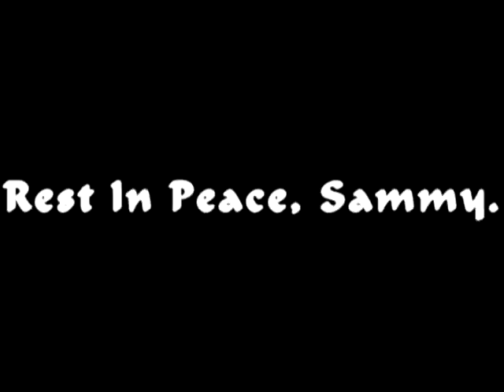♥ Forever In Our Hearts ♥ RIP Sammy ♥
Sam was such an amazing friend, person and rider. I always had so much fun whenever I was with her. I still can't grasp that she's gone. No one can. We are all still crying and wishing she were her. But then we think, what would Sam want us to do? Go on wishing we could be with her or smile and go on until we can see her again. Knowing Sam she is probably in heaven teaching everyone up there how to ride horses. That's our Sam. There are so many people that were closer to Sammy than I was, but still, it hit me just as hard and I still cry. Sammy has been in prayers the past 2 months and she still is. I hope God is watching over her while she watches over us. My best and favorite memory of Sammy is when I went to the Sunrise Show and I was so scared and she talked with me before my class and told me I would do fine and be okay. Then she smiled at me and gave me a big hug. I did do good. She always knew the right thing to say. Even when she was in pain she was helping others. That's my favorite thing about her.
R.I.P. Sammy, We'll see you soon girly. Until then, continue riding through heaven on the beautiful horse of your dreams. I love you. We love you.
♥Sam 1.21.11♥